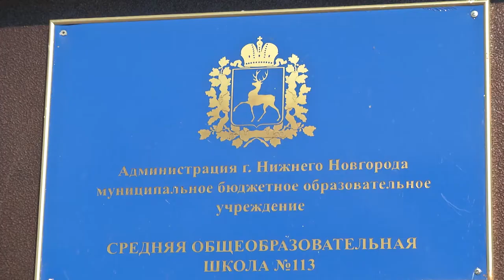Первое сентября в Университете Лобачевского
Вместе с университетским сообществом новый учебный год открыли учащиеся Университетской школы и Лицея №40.